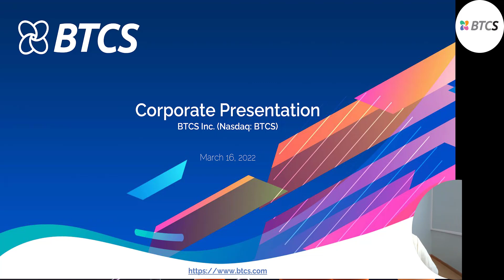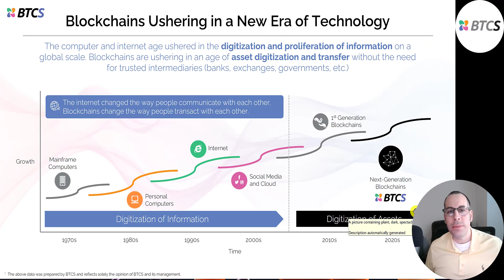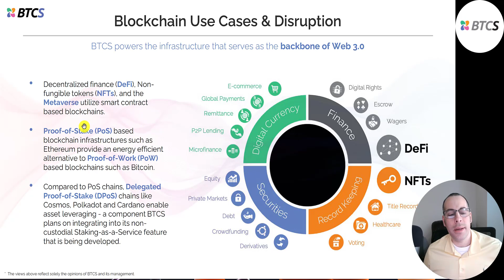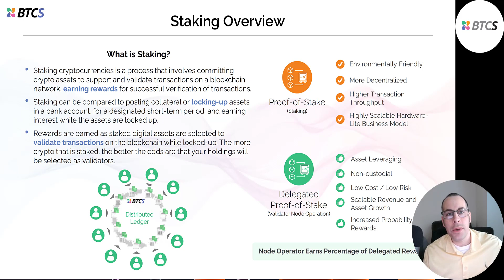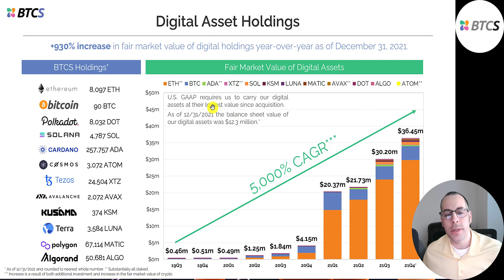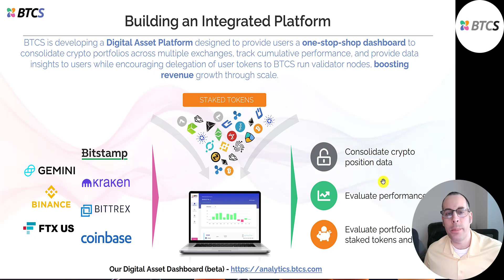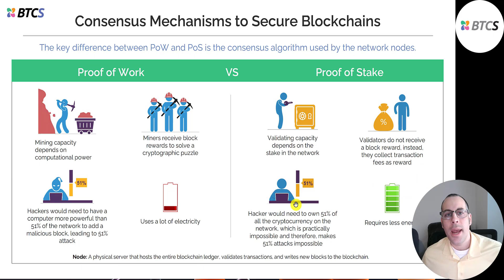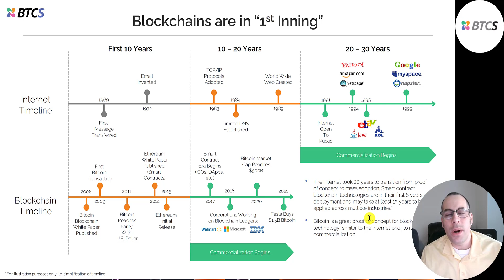Blockchain Is The Future -- Don't Get Left Behind --- $BTCS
Blockchain Is The Future -- Don't Get Left Behind --- $BTC Let me show you how to sift through BTCS’s income statement and statement of cash flows to understand their financials. We can run my discounted cash flow model together to see if the stock is a buy or a sell.